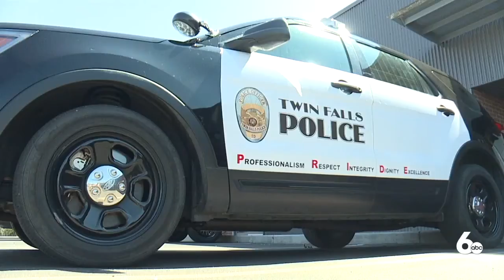Twin Added Road Precautions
The most significant precaution the city has taken is expanding the area of land that salt has been dropped on prior to precipitation.